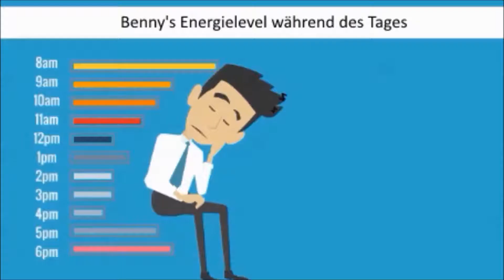Wo kann man Pilates machen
kann man pilates täglich machen